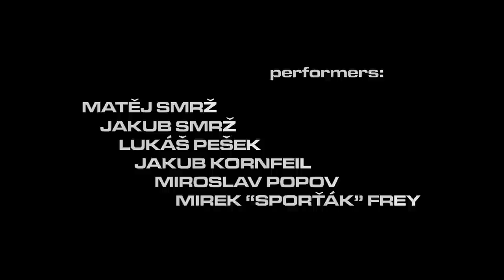4SR - For Street Racing - Veselé Vánoce s 4SR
Čeští, motocykloví reprezentanti si pro vás připravili vánoční koledu. Snad se budete bavit stejně dobře jako my! Všem motorkářům děkujeme za přízeň, přejeme (hodně) veselé Vánoce a úspěšný nový rok.
We wish you a Merry Christmas and successful New Year!